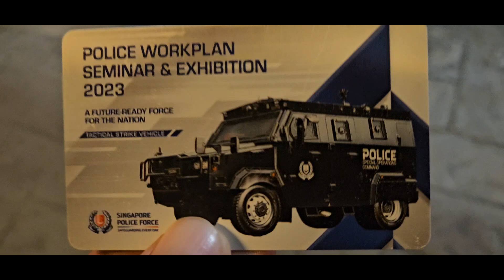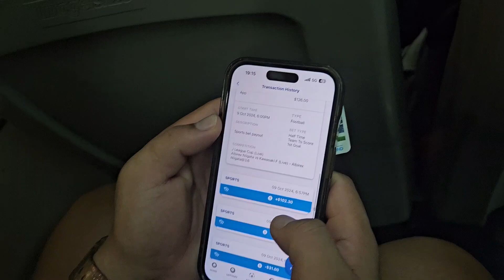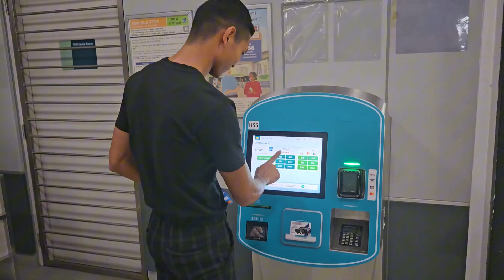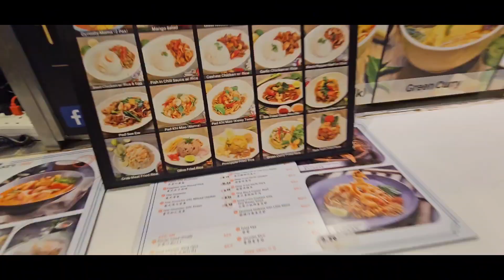Dinosaur#🦕🦖ko anda masu khadai shopping 🛍 pani gariyo#